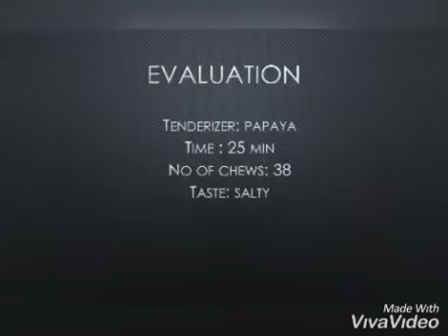V-sem -MEAT TENDERIZER (practical)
Papaya is used as a tenderizer